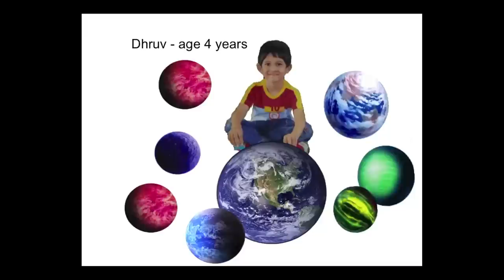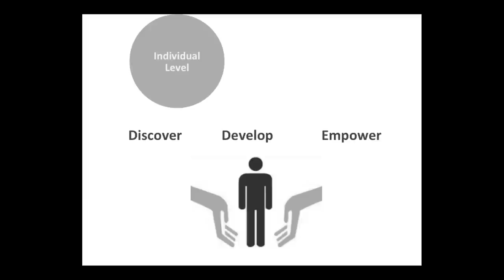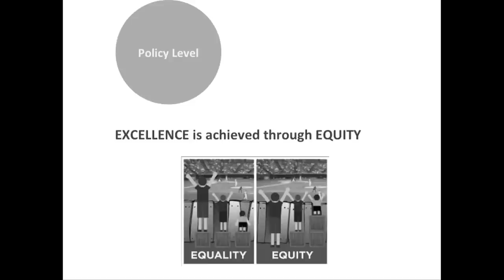Unraveling gifted minds | Sameena Manasawala | TEDxPune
For gifted individuals the highest level of happiness is when they can contribute to the lives of others, to the society. Infact it is these very kids who have the potential to be our future leaders, innovators, social change agents. And for that to happen, we need to mine these diamonds out, give them that cut and polish so that the light within shines through.
 Her journey at the Kaveri Group of Institutes began as a School Counselor and culminated in designing programs to address needs of gifted children. Her passion to address this issue has furthered her education by being awarded a Fellowship to attend a five-day residential course in gifted education from Belin-Blank Center for Gifted Education at University of Iowa, USA. She has also been associated with Mensa India working with tribal gifted students.

Sameena has been working as a Facilitator specifically in the area of giftedness for about 10 years. She has a keen interest in supporting the socio-emotional needs of these children and does so through designing workshops, facilitating parent support groups, organizing mentorship opportunities for the children and counselling families of the gifted. She has presented research papers in both National and International conferences. She is currently pursuing her doctoral research on self-concept of underprivileged gifted children. This talk was given at a TEDx event using the TED conference format but independently organized by a local community.